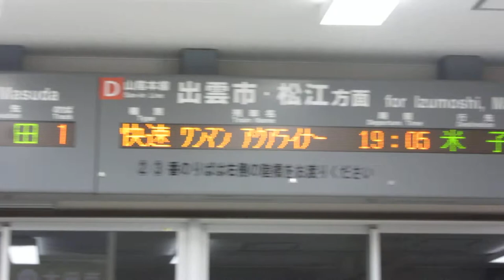JR西日本 大田市駅 改札口 発車標(LED電光掲示板)